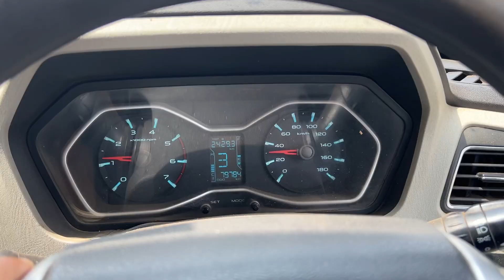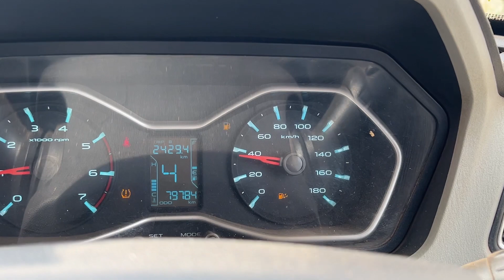Scorpio ke Diesel tank mein Kya Mila | Police ne Pakda ? Watch this Video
Aditya kabeera vlogs